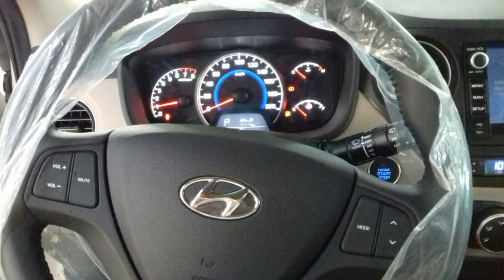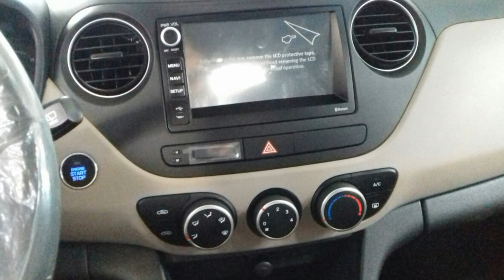i10 lắp ráp tại việt nam - Hottline: 0916614188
Giới thiệu Kênh Hyundai Cầu Diễn
Đại lý hyundai Cầu Diễn là đại lý chính thức của hyundai Cầu Diễn. Bán xe du lịch hyundai như: hyundai i10, hyundai i20, hyundai Tucson, hyundai santafe, hyundai Starex, hyundai Elantra... Là đại lý cấp 1, chúng tôi cam kết bán xe với giá thành rẻ nhất, giao xe nhanh, thủ tục đơn giản.
Đặc biệt bán trả góp, trả trước 10 tới 20% giá trị xe. Lãi suất cực tốt, thủ tục vay vốn đơn giản. Nhân viên phục vụ nhiệt tình chu đáo.

TƯ VẤN BÁN HÀNG
►Nguyễn Thế Phòng
►CÔNG TY TNHH Ô TÔ VIỆT PHÚC - HYUNDAI CẦU DIỄN